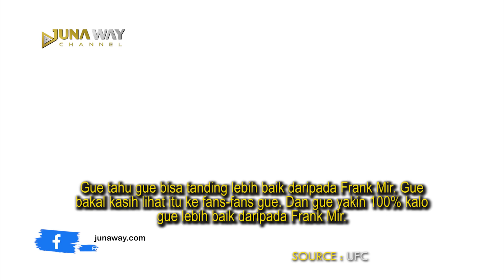Mata Kirinya NYARIS COPOT!! Akibat Terkena Pukulan Dahsyat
Yo yo yooo, what’s up Sobat Juna! Olahraga MMA emang ngga bisa jauh-jauh dari yang namanya
cedera dan masuk rumah sakit. Banyak momen di mana para petarung harus mengalami cedera serius yang berakhir bikin mereka harus nginep di rumah sakit. Resiko kerjaan sih yaa, namanya juga adu kekuatan bukan adu gaya. Kalo diperhatiin lagi, ada kalanya para petarung mengalami
cedera yang ngga biasa dan cenderung ngeri-ngeri syedap. Kayak yang dialami para petarung yang akan Juna bahas kali ini. Penasaran kayak gimana kejadiannya? Skuy, simak video ini
sampe habis biar ngga penasaran lagi, okay okay? Kiss-kiss dari Juna Way, muaaach

Follow Media Social JUNA WAY